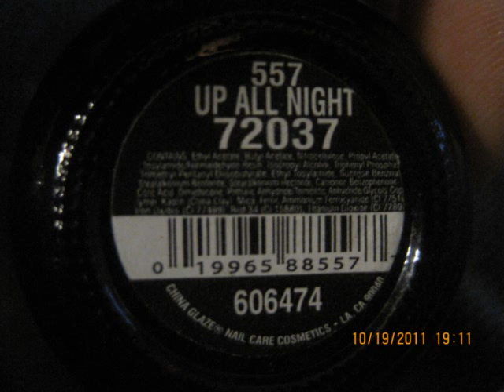Easy cute halloween nail art